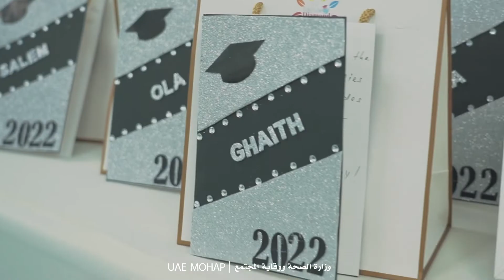الحفل السنوي لتخريج أطفال الحضانة 2022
مقتطفات من الاحتفال الذي نظمته إدارة حضانة وزارة الصحة ووقاية المجتمع بمناسبة تخريج أطفال حضانة الوزارة لعام 2022.